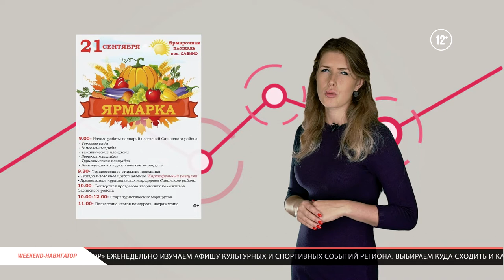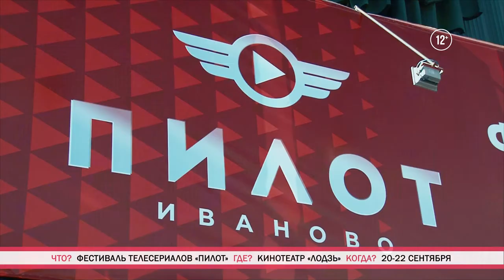«Weekend-навигатор». Выпуск №64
В очередном выпуске «Weekend-навигатор»  Вы узнаете:
1) Чем пугает «Проклятье Элизабет»;
2) Когда ждать «Шоу слонов»;
3) Как бесплатно посмотреть премьеры сериалов;
4) Какие мастер-классы пройдут в выходные;
5) Где закроют сезон байкеры;
Проведите выходные ярко!